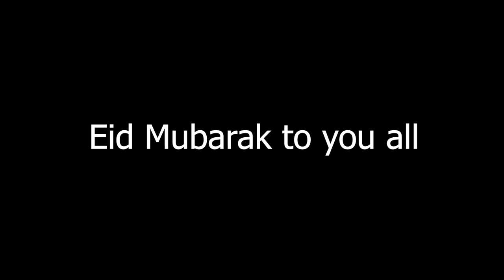Eid ul Fitar in Tasmania 2k21